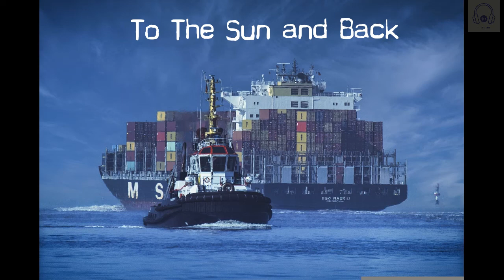TO THE SUN AND BACK METAL MUSIC NO COPYRIGHT